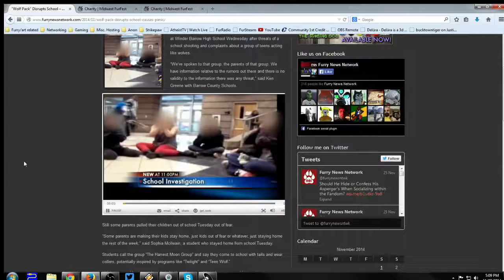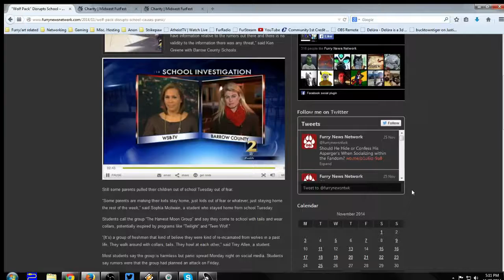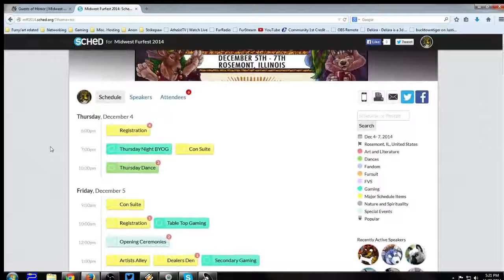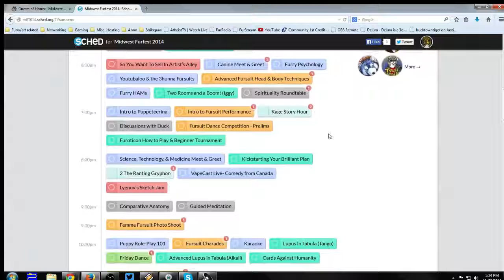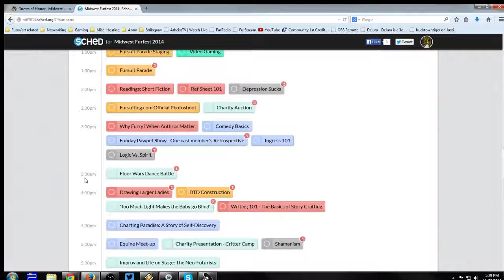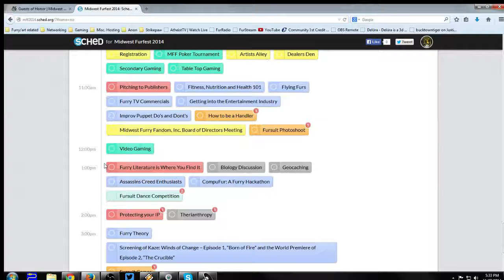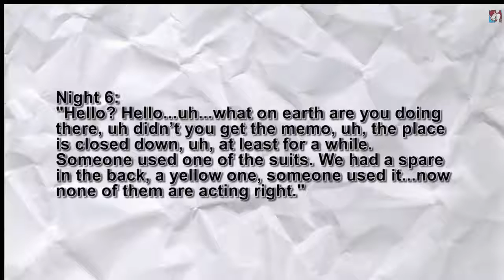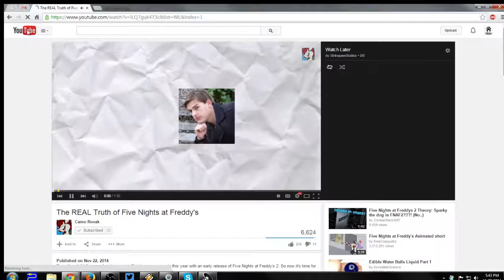Claws & Convo Episode 6: Pre-MFF Show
On this special pre-con episode of Claws & Convo, Striker goes over the important parts of Midwest Furfest 2014.